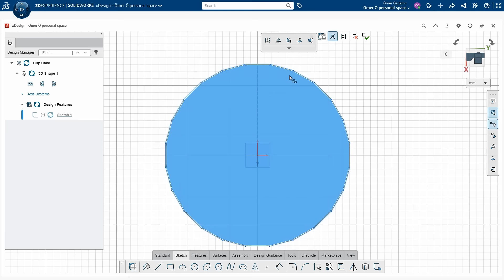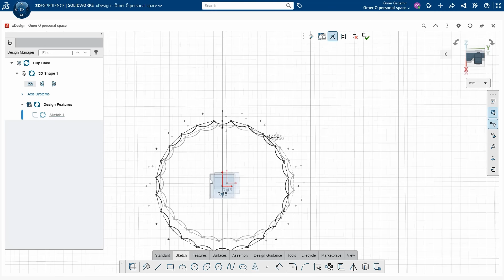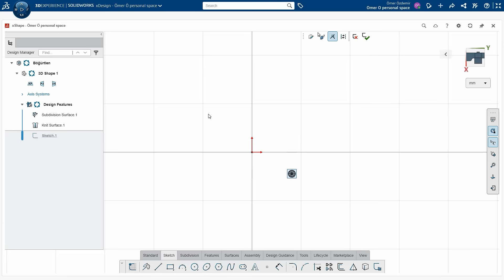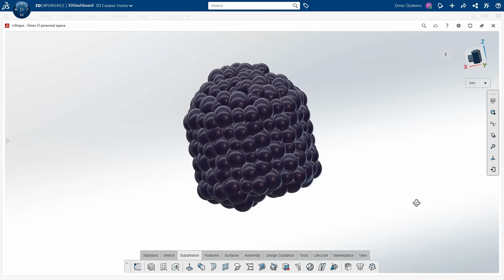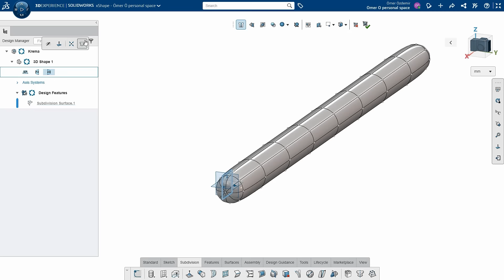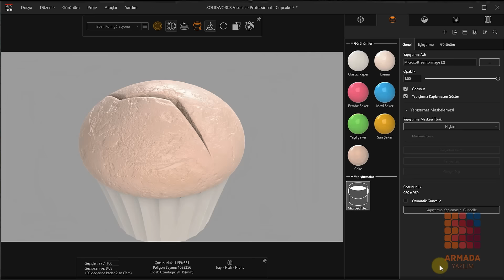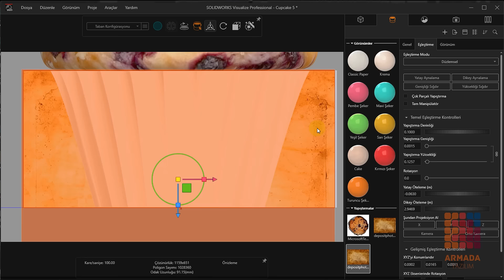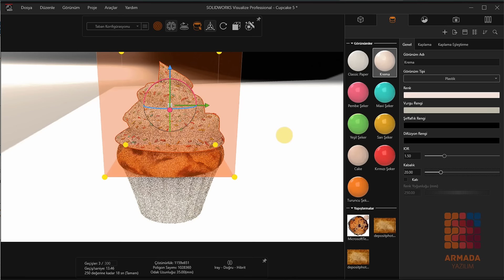3DEXPERIENCE’in Gücüyle Cupcake Yapımını Yeniden Tanımlıyoruz!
Şefimizle birlikte, hem mutfakta hem de 3DEXPERIENCE dünyasında lezzetli bir yolculuğa çıktık! 🍽✨ 3DEXPERIENCE Platformunun güçlü araçları, tasarım dünyasında benzersiz yetenekler kazanılmasını sağlıyor.